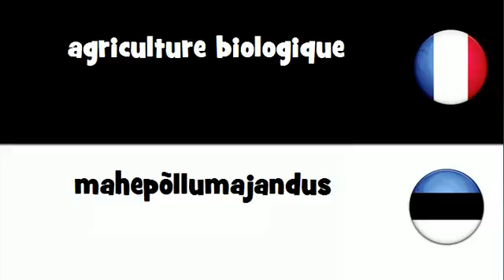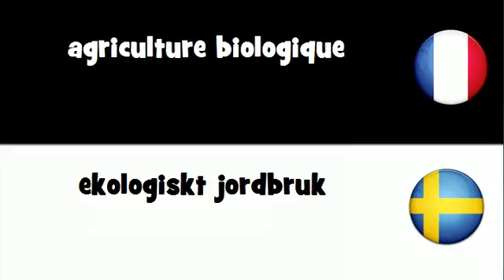VOCABULAIRE EN 20 LANGUES = agriculture biologique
frenchwithvincent VOCABULAIRE EN 20 LANGUES = agriculture biologique